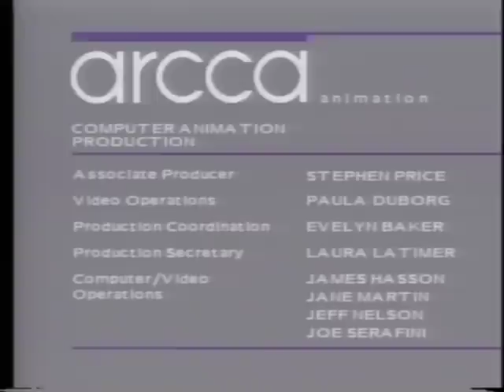Captain Power CGI (1988)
Montage of CGI footage from the "interactive" TV show Captain Power and the Soldiers of the Future, circa 1988. Very sorry, audio has been muted as the original used a Warner-owned soundtrack.